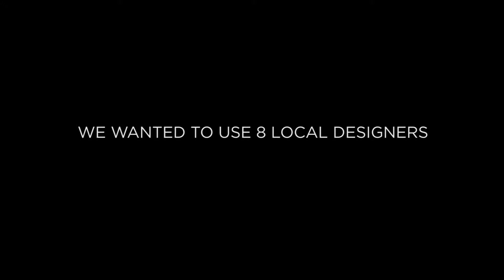The Mill at Broadway | Interior Designer Introduction